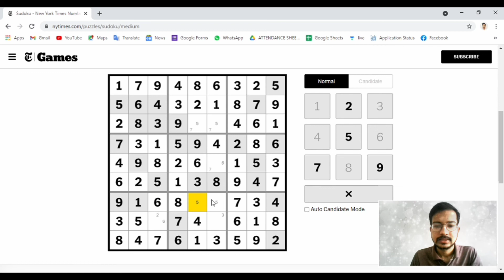How To Solve Medium Sudoku Of New York Times? 26, May 2021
The Rules of Sudoku:
The classic Sudoku game involves a grid of 81 squares. The grid is divided into nine blocks,
each containing nine squares.
Each of the nine blocks has to contain all the numbers 1-9 within its squares. Each number
can only appear once in a row, column or box.
The difficulty lies in that each vertical nine-square column, or horizontal nine-square line
across, within the larger square, must also contain the numbers 1-9, without repetition or
omission.
Every puzzle has just one correct solution.
My other social media pages :
sudoku guy, sudoku game, sudoku for beginners, sudoku strategies, sudoku mela sudoku,
sudoku cube, sudoku for python, sudoku swordfish technique, sudoku championship,
sudoku puzzle, sudoku puzzles, sudoku player, sudoku players, sudoku gamer, sudoku game
 kaise khele, sudoku kaise khelte hai, sudoku expert, sudoku
cracking, sudoku cracking the cryptic, sudoku play, sudoku mode, sudoku video
IT OR DELETE MY VIDEO.